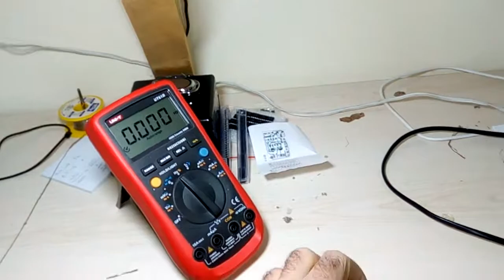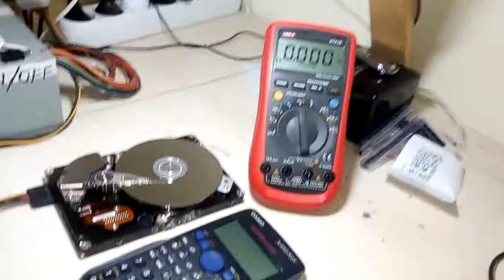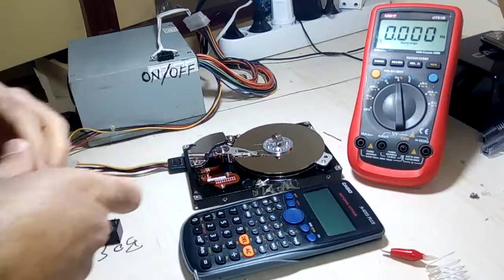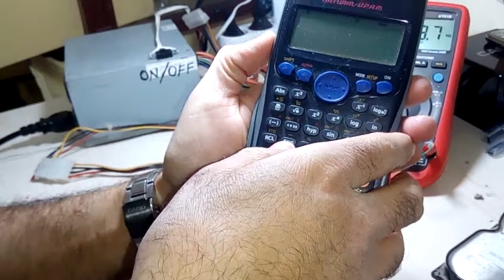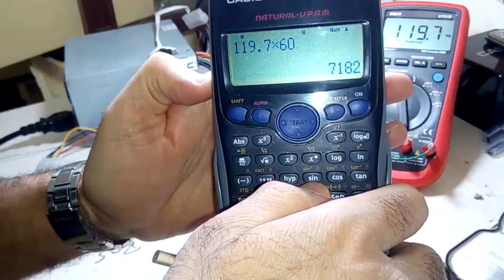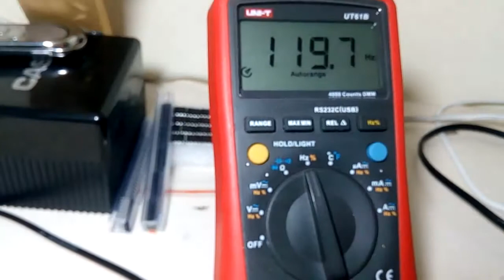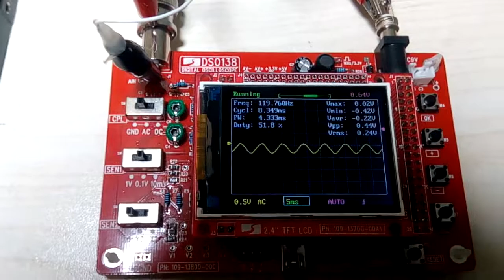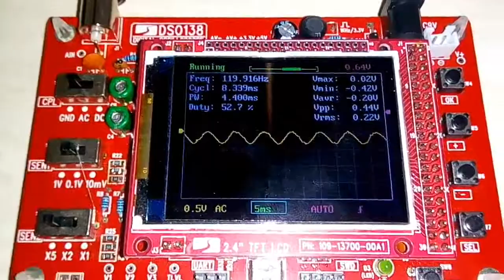Motor RPM measurement using neodymium magnet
eng subtitles added
We are measuring rpm of a hdd motor simply and contactlessly